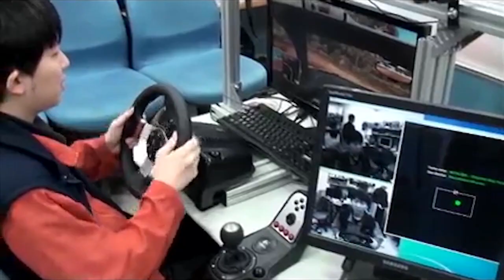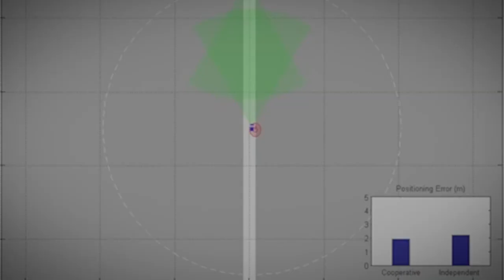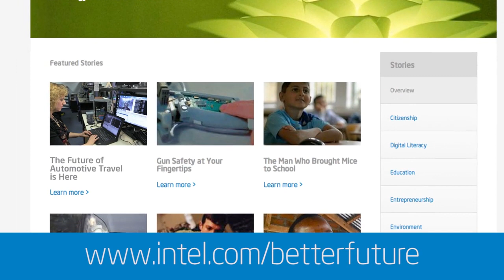The Future of Car Safety: Gossip | Intel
Jennifer Healey discusses technologies that share the position and velocity of autonomous cars and how machine to machine sharing helps avoid hazards.